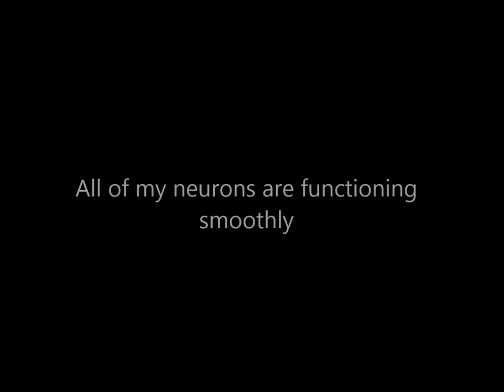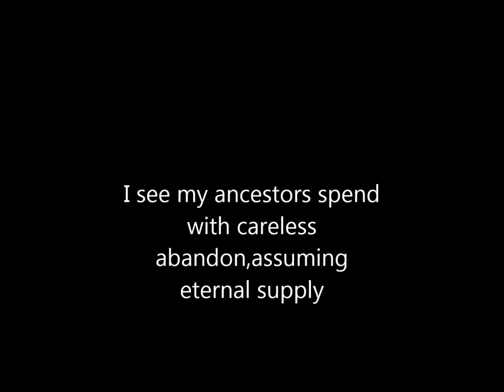Bad Religion - Modern Man [Lyrics]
Artist: Bad Religion
Album: Against the Grain
Year: 1990